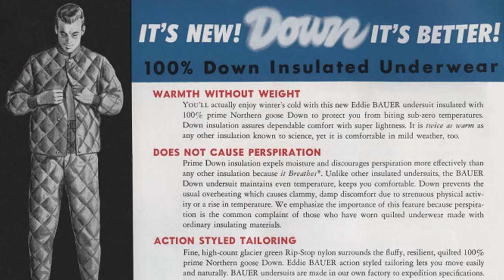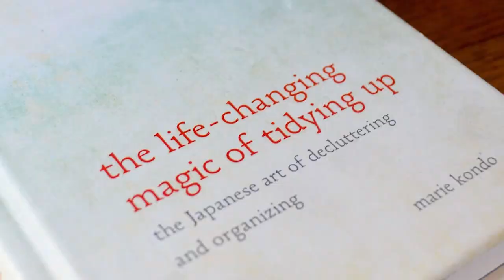Fall 2016 Fashion Trends | Chictopia x Vagabond Youth - Puffer Jacket, Shades of Tan, Mini Bags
It's here, our long awaited 2016 Fall Fashion Trends video! Start thinking about what to wear this fall and experiment with these hottest trends. This season, we are collaborating with Amy from Vagabond Youth to bring you some of the hottest trends in stores right now! This fall, everything from cropped turtlenecks, extra long sleeves, the color tan, clothese made with tinsel, puffer jackets, schoolgirl jumpers, shoes with fur, and teeny-tiny mini bags are popping up in stores. We hit up some of our up and coming favorite brands like Oak and Fort, Fortress of Inca, Blowfish Shoes, and our classic favorites like H&M and Zara to bring you the latest fashion trends.

Be sure to hop on over to Amy's video, where she is showing you more looks for this fall season

2016 Fall Fashion Trends Outfits:

Amy’s Outfits:

Outfit 1 - Cropped Turtleneck Trend
Forever 21 Crop Top  - $28
American Apparel Jeans  - $60
Everlane Loafers

Brandy Melville Top - $19
Rag & Bone Backpack -  $700

Corinne’s Outfits:

Cheap Monday Booties

Are you a creative youtube blogger or fashion blogger looking to collaborate with Chictopia? We always want to work with more talents like you!